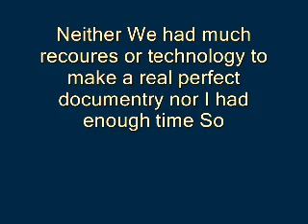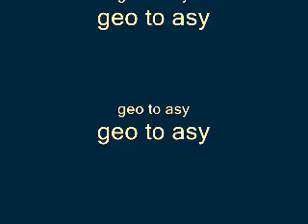Sarsal Belli(Gujrat)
Sarsal is a village located in District Gujrat Province Punjab,Pakistan..
It,s some 40 km away from Gujrat city towadrs Azad Kashmir right at the edge & boundries of Pakistan,almost touching Azad Kashmir..